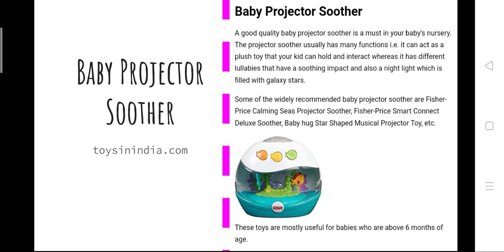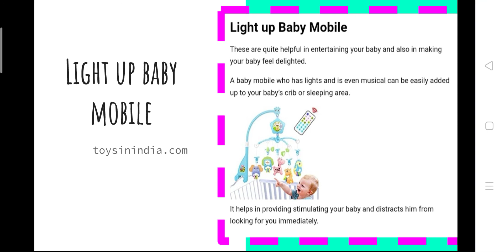Best Light up Toys for Infants : toysinindia.com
Best Light up Toys : Toys for Infants : toysinindia.com. Toy 1
Toy 2

👶 Toys for Infants : Toysinindia.com